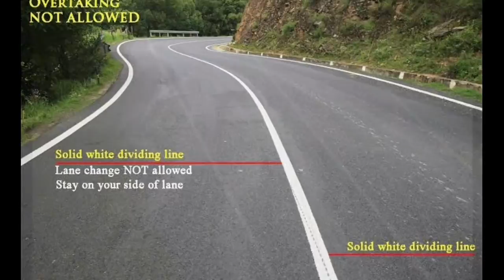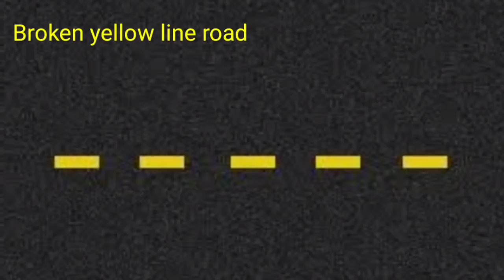রাস্তার উপর সাদা, হলুদ রং এর দাগের মানে কি? Road marking and lines in indian roads.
Hi friend.
In this video i have discussed bout different colour marking in indian road and their meaning. I have discussed about broken white line, solid white line,solid yellow line,broken yellow line, double solid yellow line and their meaning in indian roads, i have also discussed about side yellow line and what is the meaning of stop line.All i have discussed in bengali/bangla